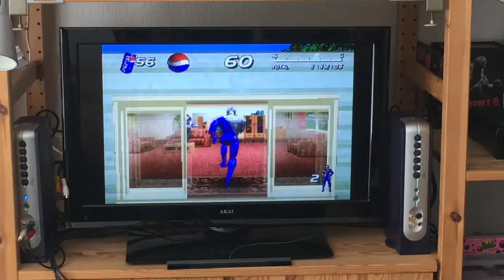Grown Man Plays Pepsiman (PS1) and Loses His Shit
I do apologize for the delay in the subtitles. This is mainly due to procrastination, and the lack of drive.
I do not know when they will get done, but they will get done.
Eventually.

~James May